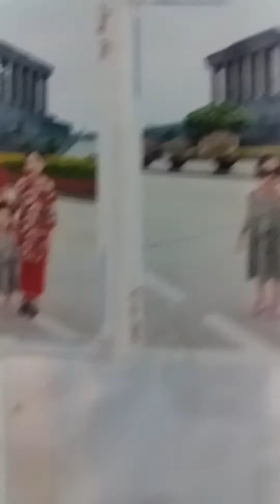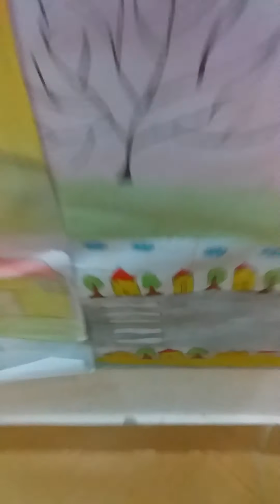Trận mưa lớn đầu mùa ở đà lạt 😂😂😂😂😂